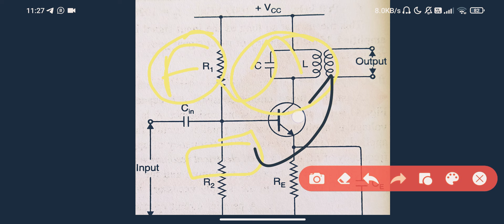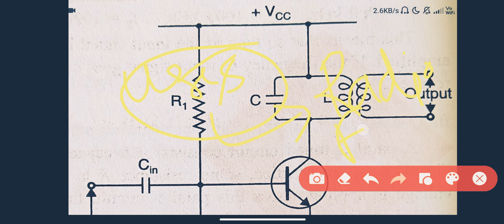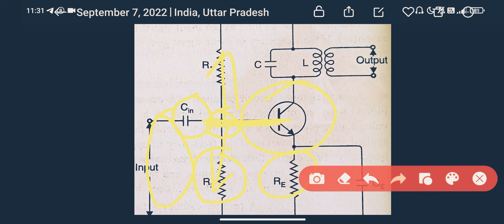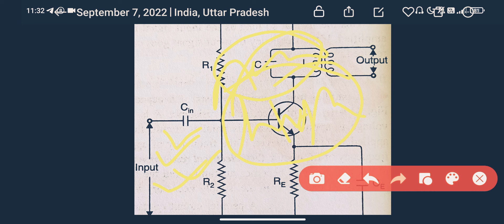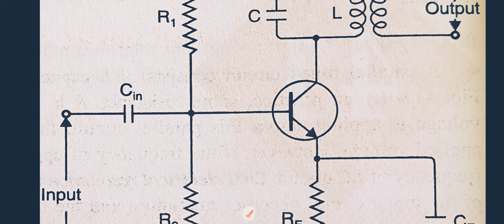#01 😳 Engineering की तैयारी Shorts में | Tuned Amplifier सिर्फ 5 मिनट में | All Concept in Capsule